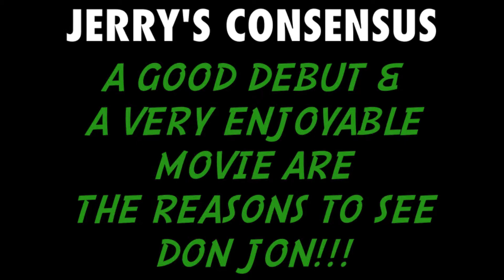REASONS TO SEE DON JON!!!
Not many people saw Don Jon, but Ryan & Jerry are here to give you reasons on why you should...he's a porn addict - interested, yet?